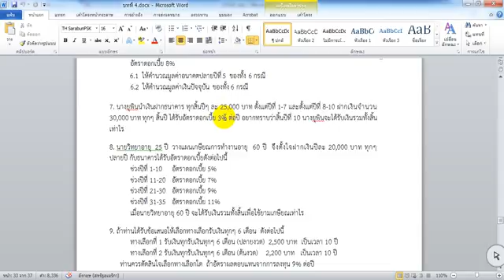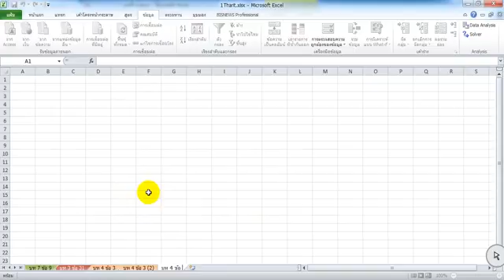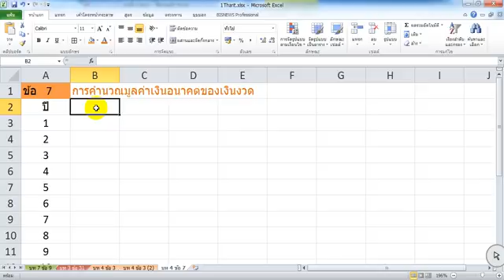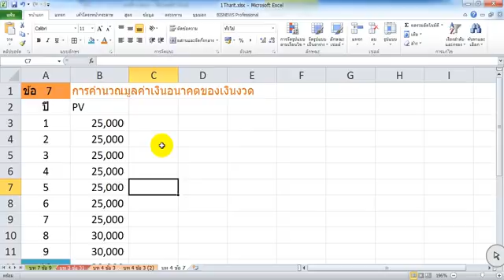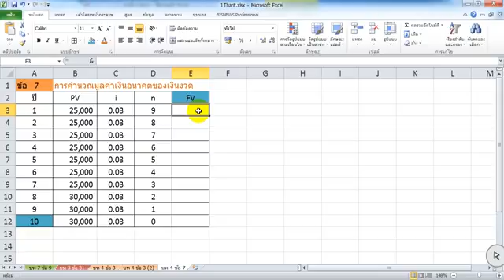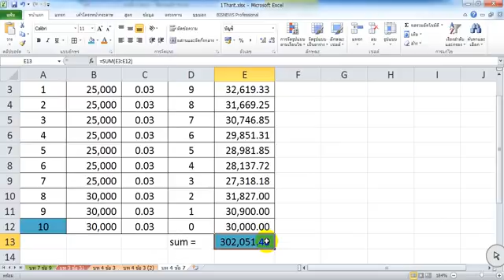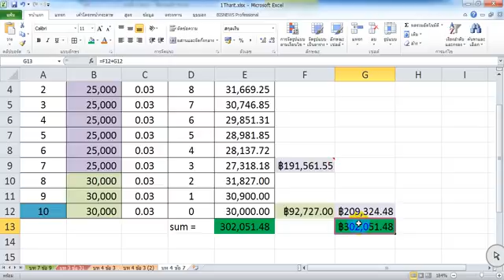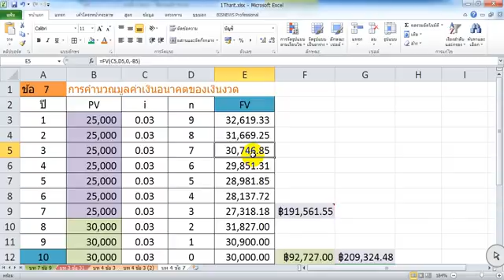โจทย์ประยุกต์เงินงวดและกระแสเงินสดผสม 1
หนังสือหน้า 310
บทที่ 5 ข้อ 8